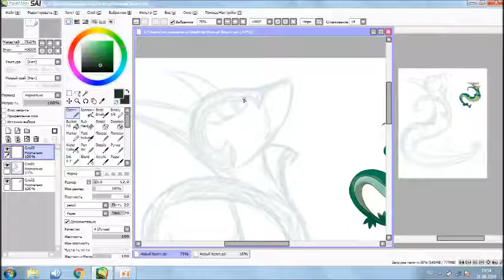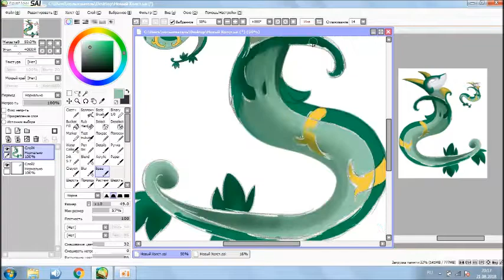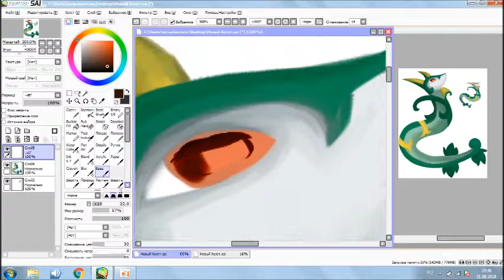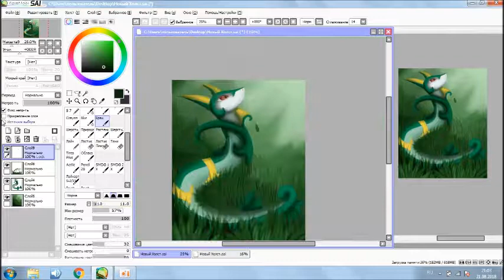[Pokemon Speedpaint] - Serperior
READ THE DESCRIPTION. It will answer all your questions.

Character: Serperior.

Song: Thousand Foot Krutch. – Courtesy Call
Program: PaintTool SAI
Deviantart: Islandescence
Recorded With: oCam
Editted With: Movie Maker
Sony Vegas Pro 10
ЧИТАЙТЕ ОПИСАНИЕ. Там вы найдете ответы на все ваши вопросы. Но если нет, то спрашивайте :)

Персонаж: Серпериор.

Песня: Thousand Foot Krutch. – Courtesy Call
Программа: PaintTool SAI
Adobe Photoshop CS6
Deviantart: Islandescence
Запись: oCam
Редактор: Movie Maker